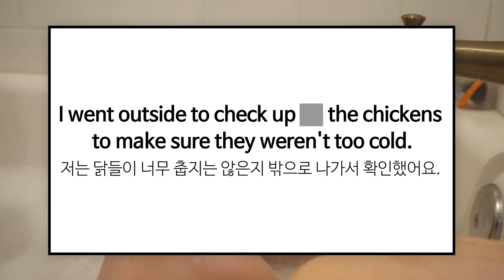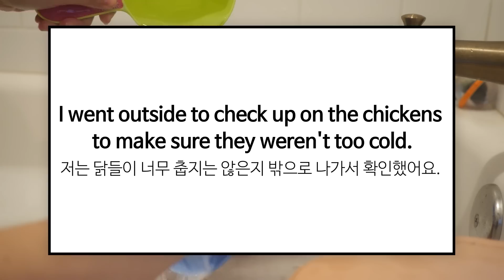아기 체리가 풀밭에 넘어지자 바로 달려와 걱정해주는 진돗개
저와 함께 영어 공부를 매일 함께 해봐요!!

코로나로 부터 체리를 지키기 위해 노력하는 일상이 지속됩니다.
제가 아픈 건 무섭지 않지만 체리가 아프게 되는 건 너무 무서워요.
하지만 책임감이 항상 무거운 것은 아니에요.
저에게는 왕자와 공주가 있으니까요

오늘의 표현